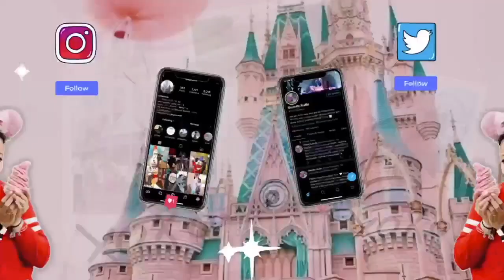Important things you MUST know before becoming a sonographer | advice, pay, and MORE!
THE TRUTH ABOUT BEING A SONOGRAPHER
ULTRASOUND TECHNOLOGIST CAREER

Helloooo SonoGes fam! Welcome back to another video. So happy to see you here! If this is your first time, WELCOME! SO glad you could make it!

In today's video we cover a VARIETY of topics when it comes to the sonography career field. Being a sonographer is not easy. It is a challenging job and difficult to become one, but at the end of the day it's worth trying your hardest to get into a program, especially if you have a passion for the medical field, taking care of others, and wanting to make a difference in peoples' lives. Take a listen to this interview where a high school student interviews a sonographer for her school project!! SO many things are talked about... from musculoskeletal injuries in the field, pros and cons of sonography, how is your personal life affected, what is the pay like, and MORE. I hope you find this video helpful and interesting. If you have any other questions please don't hesitate to ask in the comment section below. Thank you for being here!

-Pocket Protocols for Ultrasound Scanning 2nd Edition
-Ultrasound Review Book Abdomen + OBGYN
-Netter's Anatomy Flash Cards

SONOGRAPHER | ULTRASOUND TECH | ULTRASOUND TECHNOLOGIST
SONOGRAPHER INTERVIEW | ANSWERING ULTRASOUND QUESTIONS